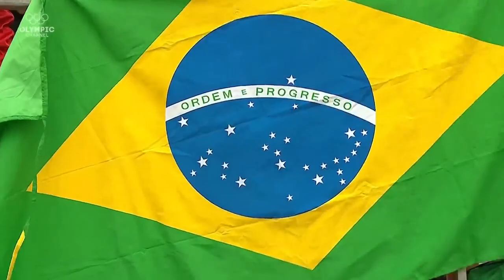Argentina vs Brazil – Womens Beach Handball Final – World Games 2017 ⭐️🏐ᴴᴰ HD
Argentina vs Brazil – Womens Beach Handball Final – World Games 2017

volleyball stretching warm up,
volleyball stretching drills,
volleyball stretching exercises,
volleyball stretching uaap,
volleyball stretching philippines,
volleyball stretching video,
volleyball player stretching,
stretching exercises for volleyball players,
volleyball dynamic stretching,
stretching before volleyball,
stretching for volleyball players,
stretching for volleyball,
stretching for volleyball athletes,
stretching before volleyball practice,
volleyball training stretching

volleyball girls warm up,
volleyball girls' u18 world championship,
volleyball girls 2019